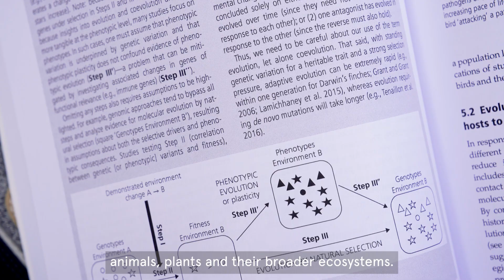WeAreSydneyID - Landscape Epidemiology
We endeavour to protect the health of humans, animals, plants and their broader ecosystems.
Dr Micheal Walsh
University of Sydney Infectious Diseases Institute (Sydney ID)